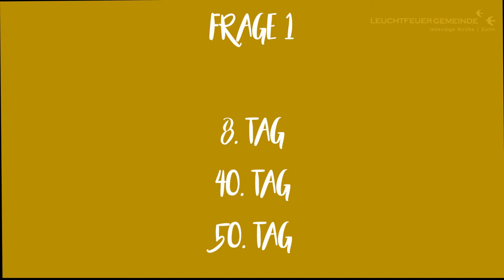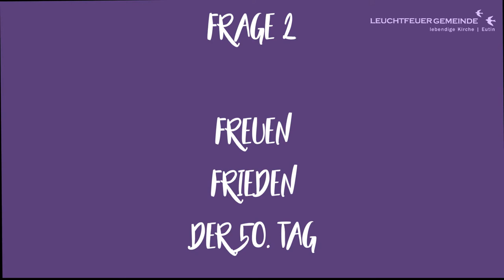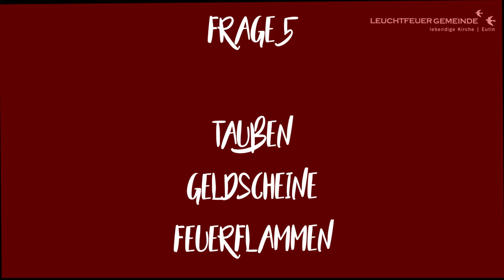KönigsKinder - Himmelsstürmer | Anja Dahlmann | 31.05.2020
Hi Kids! Hier seid ihr richtig!
Herzlich willkommen zu eurem Online-Gottesdienst!

Himmelsstürmer – Der Online Gottesdienst der Leuchtfeuer-Gemeinde Eutin für Kids ab der 2. Klasse

Heute erwartet euch ein Quiz über Pfingsten.

Wir wünschen dir und deiner Familie ganz viel Spaß dabei und natürlich frohe Pfingsten!